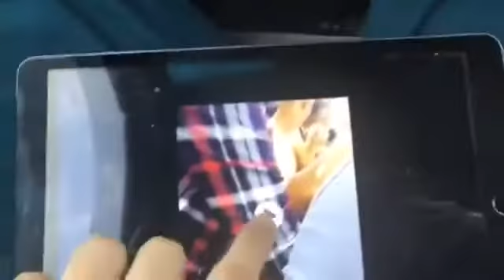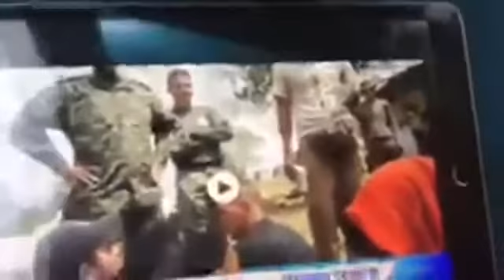Deportando A 72 Cubanos Video Desde Panama